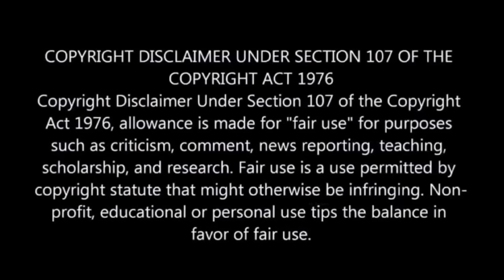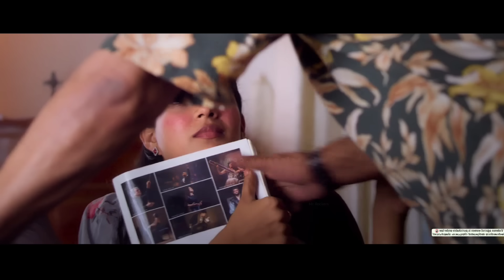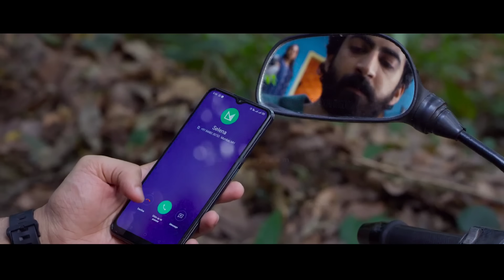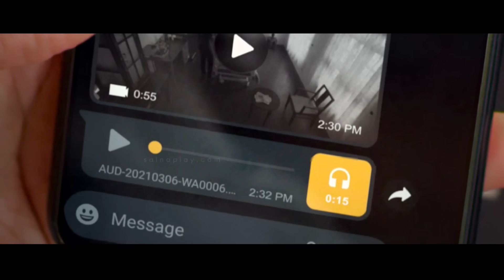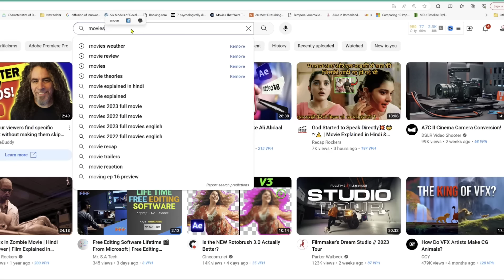Rich OId Man and Poor Beaut𝔦ful G𝔦rl💥🤯⁉️⚠️ | South Suspense Movie Explained in Hindi